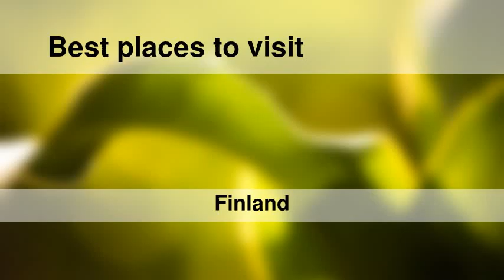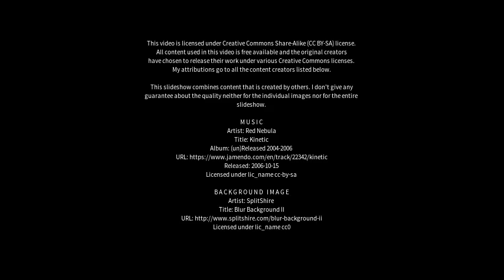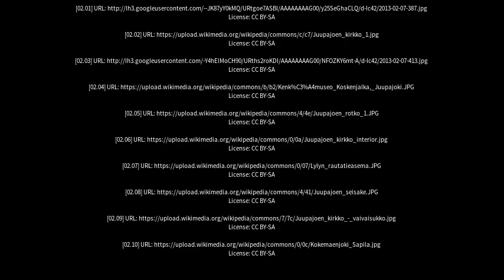Best places to visit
Best places to visit - Juupajoki (Finland) Best places to visit - Slideshows from all over the world - City trips, nature pictures, etc.